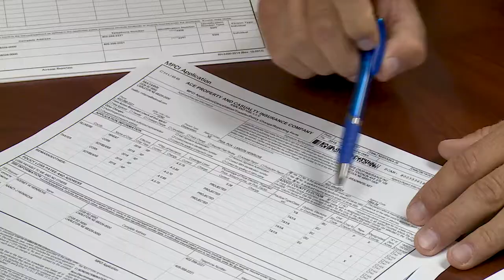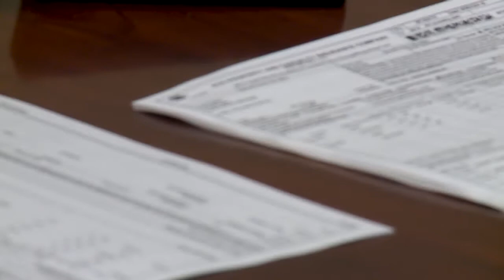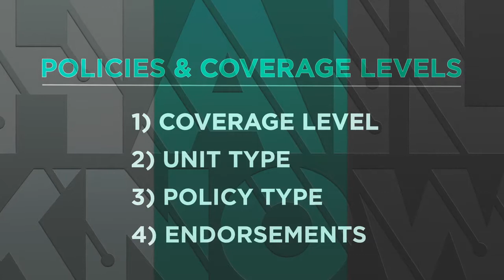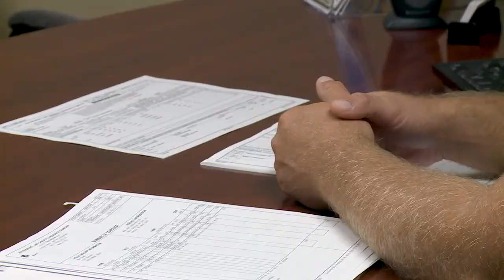Crop Insurance Risk Management - Hail Know Video 3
How can you assess your risk of crop hail damage? What do you need to know when considering hail insurance coverage levels, policies, and endorsements? If hail occurs, what are the steps you need to take in working with your insurance provider and hail damage adjuster? A Nebraska Extension crop insurance specialist outlines key steps in managing risk through crop insurance.

For more Hail Know information to help make informed decisions on managing crop hail damage and recovery, see CropWatch.unl.edu/hail.